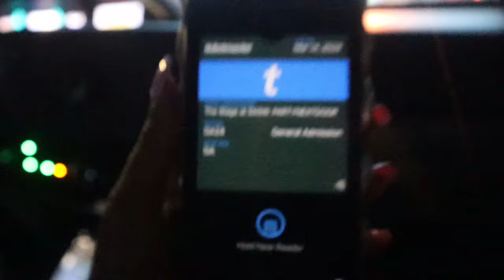Concert Vlog: Come With Me To See PARTYNEXTDOOR ♡♡